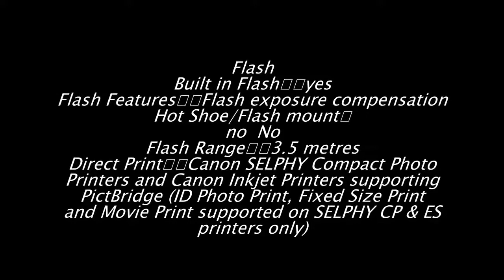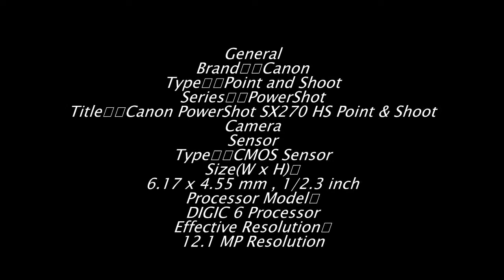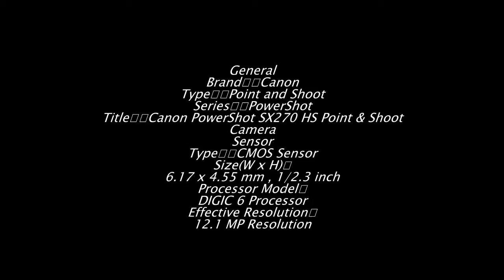Canon Powershot Sx270 Hs Point & Shoot Camera Specifications complete review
Key Features 12.1 MP Resolution 80-6400 ISO 1080p HD Video
Lens 4.5-90 mm f/3.5-f/6.8 Aperture 20 x Optical zoom
Sensor CMOS Sensor DIGIC 6 Processor Size: 6.17 x 4.55 mm, 1/2.3 inch
Battery Rechargeable Li-ion Battery 210 shots
tags,
Canon,
 Powershot,
 Sx270 Hs ,
Point & Shoot,
 Camera,
 Specifications,
 complete review,
canon camera,
canon camera ad,